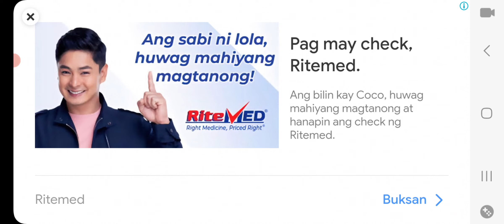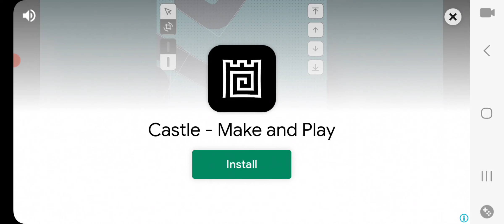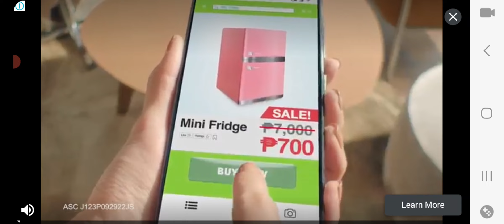Demolition derby 3 Tournament gameplay #1